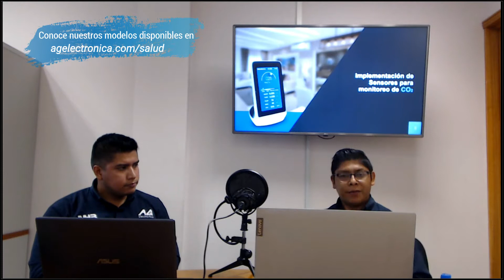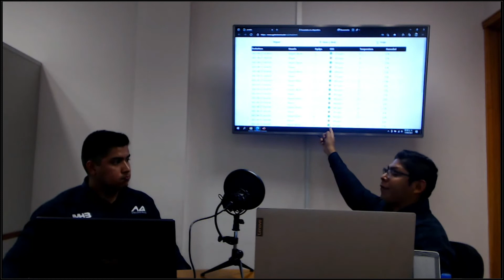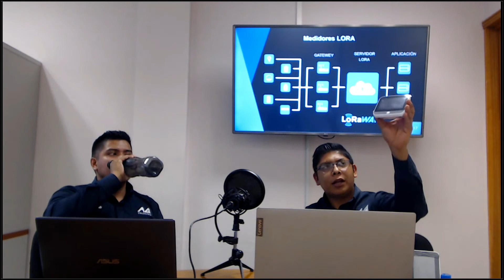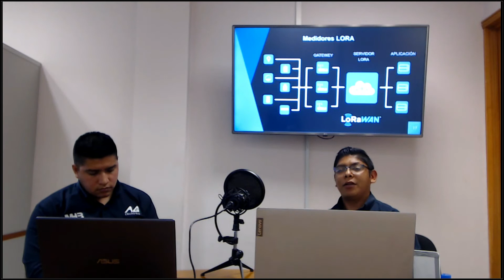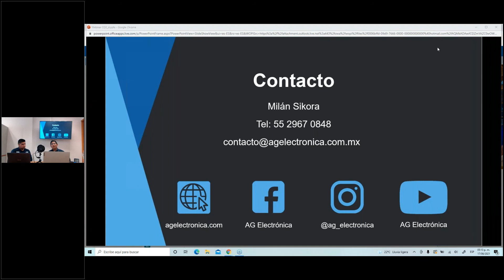WEBINAR MONITOREO CO2: Un Aliado para reducir la propagación de contagios en espacios cerrados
Descubre la solución perfecta para medir y monitorear la calidad del aire de cualquier interior.

Evita contagios en espacios cerrados y mantén seguros a tus clientes y colaboradores.

Este sistema te alerta cuando hay una concentración de CO2 e indica que la habitación requiere ser ventilada, garantizando una óptima calidad en el aire.